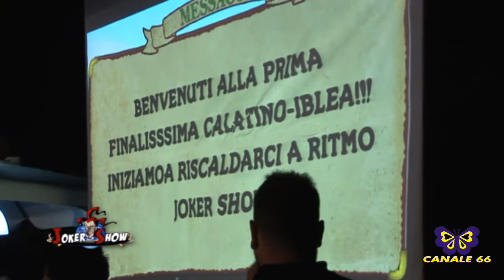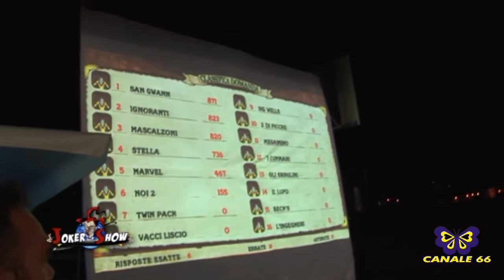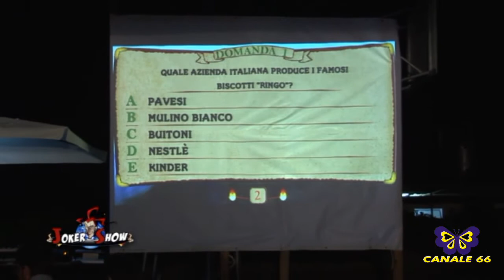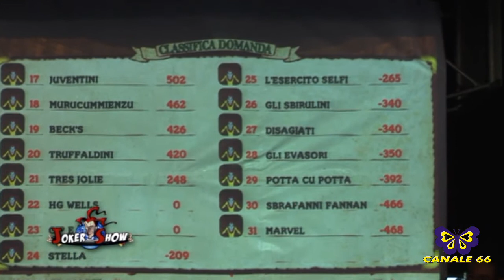JOKER SHOW FINALE A VIZZINI